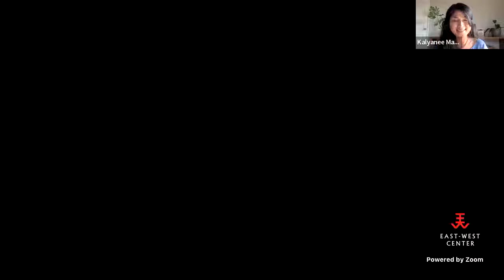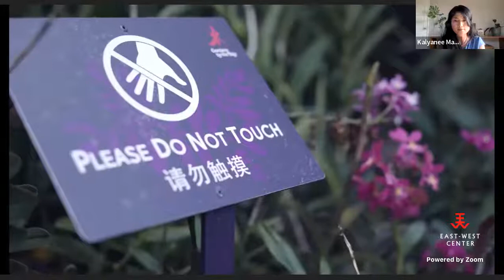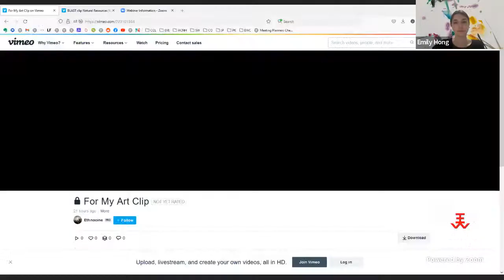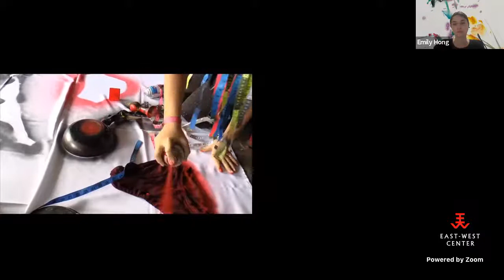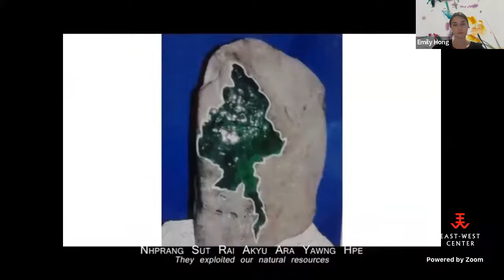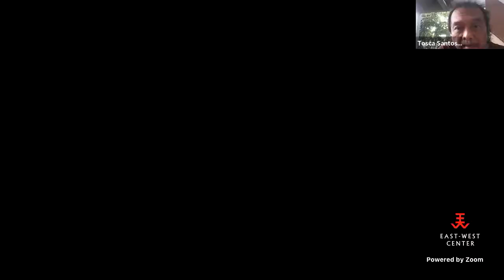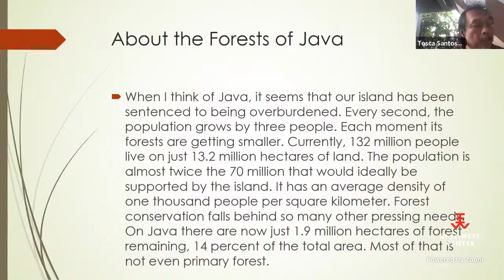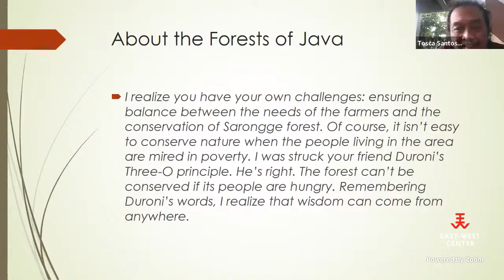Chronicling Transitions: Documentarians and Writers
In recent decades, people living in Southeast Asia have witnessed major shifts from predominantly subsistence agriculture to industrializing economies, with attendant changes in migration, crop production systems, and major infrastructure (roads, dams, industrial estates). This webinar will explore how communities in the region are experiencing the economic, social, and cultural dislocations of these transformations. We will focus on forests, rivers, documentarians and writers, and Imaging Environmental Futures.

Speakers:
Emily Hong, Assistant Professor & Documentarian, Haverford College
Kalyanee Mam, Documentarian & Storyteller
Tosca Santoso, Journalist, Author of Sarongge, & Coffee Farmer

Moderator:
Kelsey Wagner, PhD Candidate & Visual Artist, Michigan State University